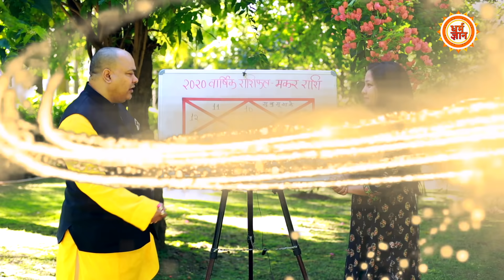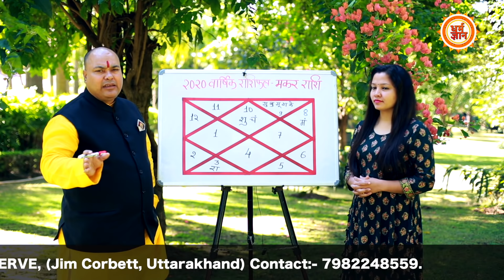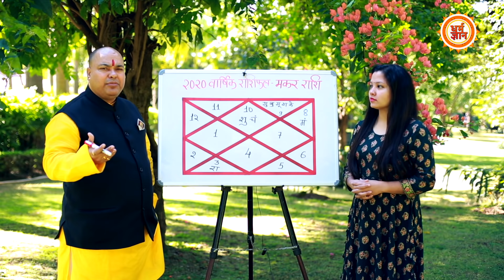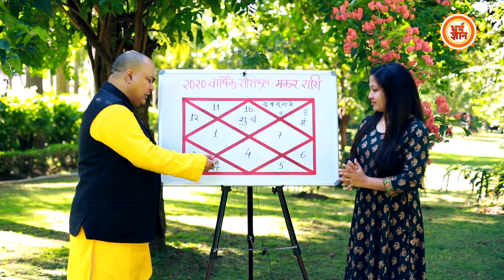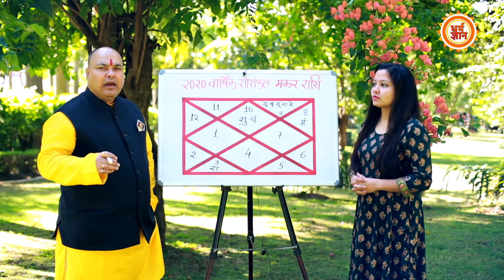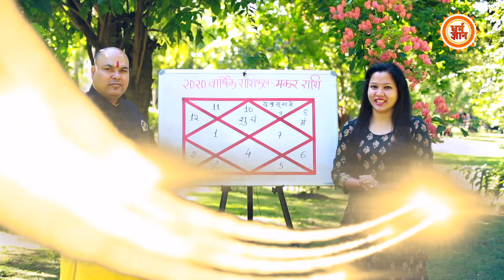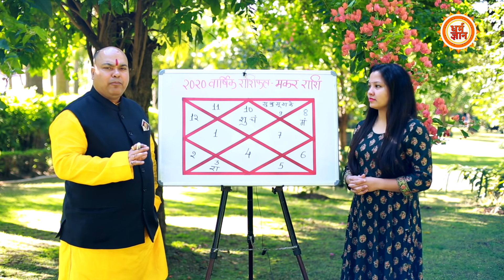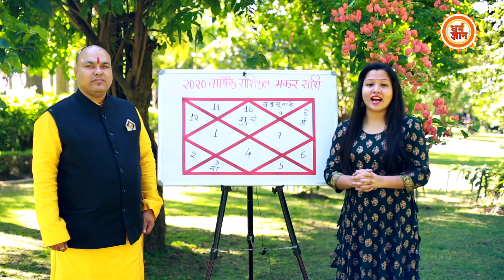Capricorn 2020 Rashifal | मकर राशिवालों का अच्छा वक्त शुरु होने वाला है | Dr. Sripati Tripathi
नया साल 2020  खासतौर पर मकर राशिवाले लोगों की जिंदगी में कितनी खुशियां लेकर आएगा, पूरे साल कितने उतार चढ़ाव देखन पड़ सकते हैं और किन-किन  चुनौतियों का सामना करना पड़ सकता है। क्या कहता है मकर राशि का वार्षिक राशिफल 2020, बता रहें हैं ज्योतिषाचार्य दैवज्ञ डॉ श्रीपति त्रिपाठी जी।